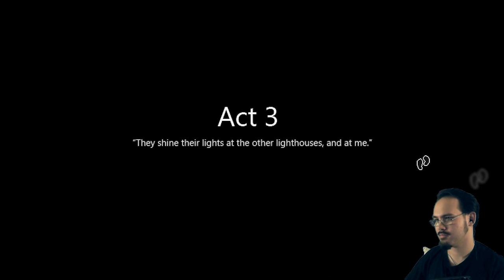To The Moon (6 of 7)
To The Moon with commentary. To The Moon was developed by Freebird Games.